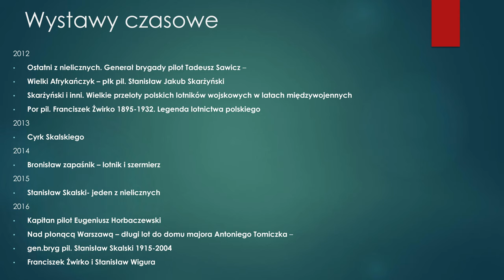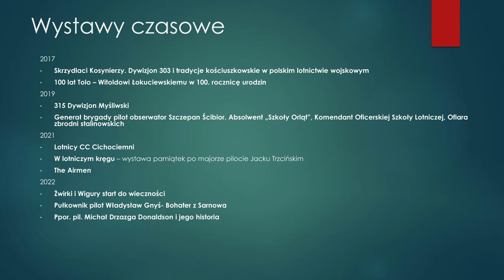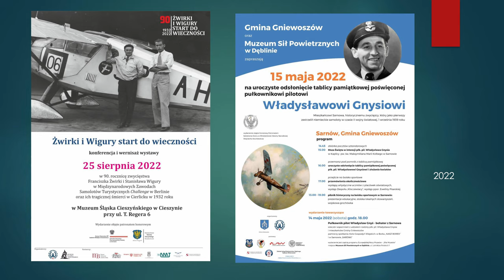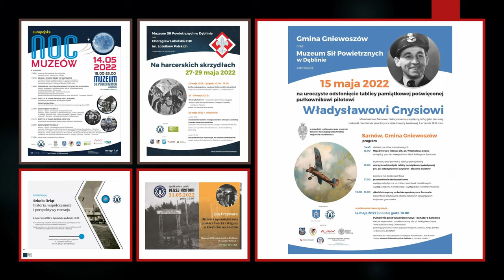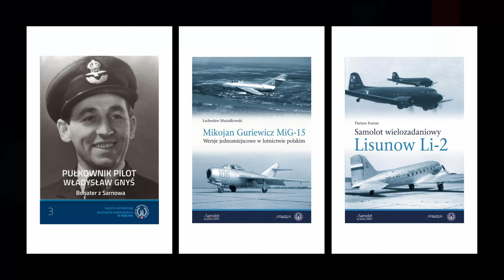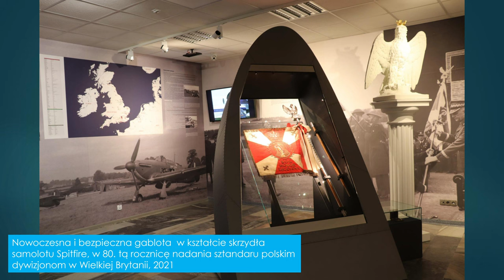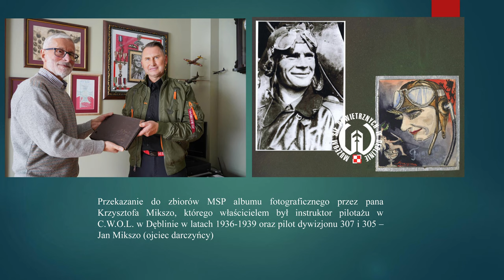Jacek Zagożdżon – Rola Muzeum Sił Powietrznych w upamiętnianiu bohaterów lotnictwa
Muzeum Śląska Cieszyńskiego w Cieszynie oraz Muzeum Sił Powietrznych w Dęblinie we współpracy z Muzeum Historycznym w Bielsku-Białej oraz Kołem Miejscowym Polskiego Związku Kulturalno-Oświatowego w Cierlicku-Kościelcu zaprasza na zapis konferencji pt.:  „ŻWIRKI I WIGURY START DO WIECZNOŚCI” – w 90. rocznicę zwycięstwa Franciszka Żwirki i Stanisława Wigury w Międzynarodowych Zawodach Samolotów Turystycznych 'Challenge' w Berlinie oraz ich tragicznej śmierci w Cierlicku w 1932 roku. Wydarzenie objęli honorowym patronatem Konsul Generalna RP w Ostrawie – Izabella Wołłejko-Chwastowicz oraz Starosta Cieszyński – Mieczysław Szczurek. Konferencja odbyła się w czwartek 25. sierpnia o godz. 10.00 w Sali Rzymskiej Muzeum Śląska Cieszyńskiego w Cieszynie.